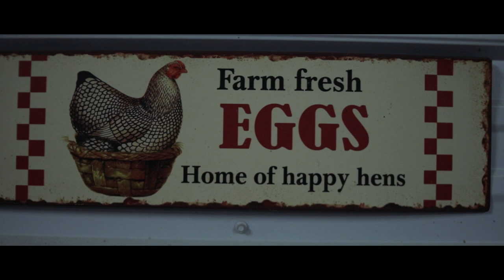Meet The Farmer - Jeff Rohrer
Jeff Rohrer of Mohrsville, PA, has been providing Alderfer customers with cage-free white and brown eggs you can trust for over 3 years.